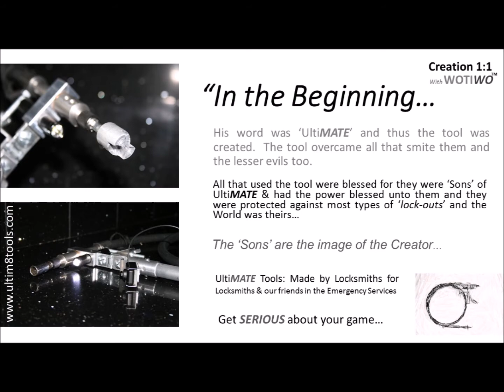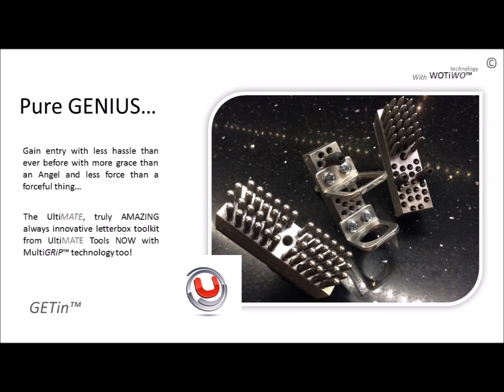Theres ONLY ONE UltiMATE Letterbox Tool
There really is ONLY ONE UltiMATE Letterbox Tool but we dont expect you to believe us or the rumours because when it comes to quality, when it comes to durability, there really is no contest & if you think different we URGE you to put it to the test, take us up on our offer for a FREE test drive and we'll even bring along all of the other letterbox kits on the market for you to compare too; ARENT WE NICE?